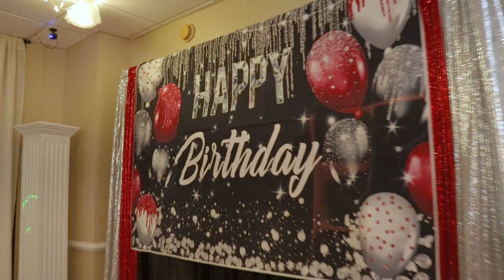Mrs. Virginia's 75th Birthday Party